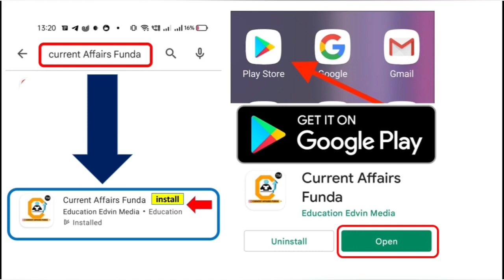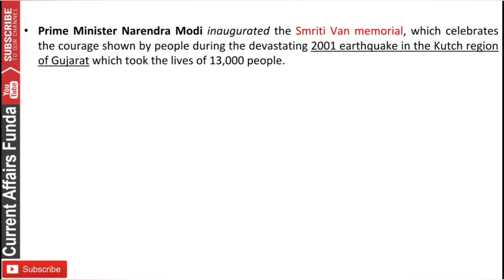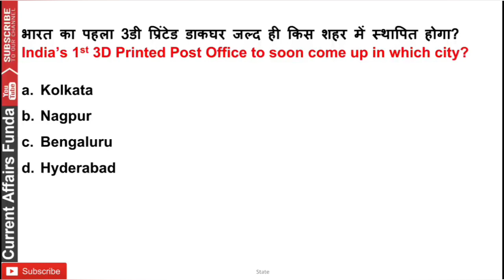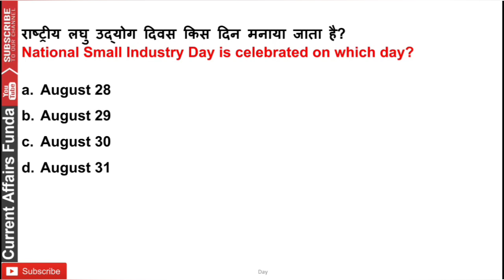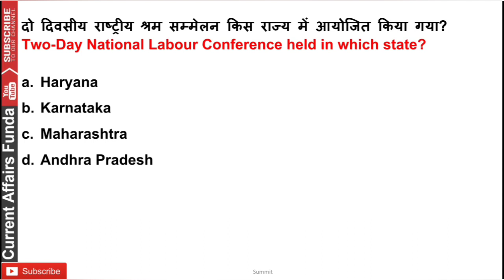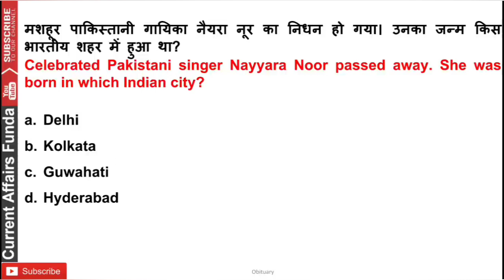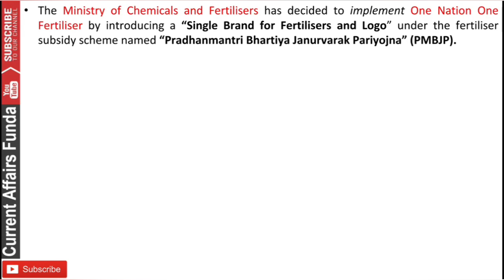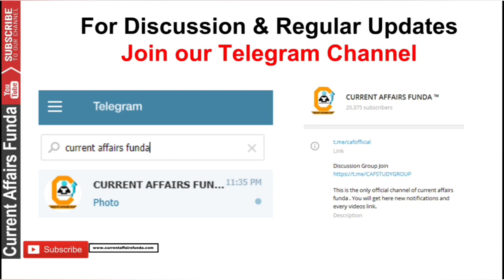30 August 2022 Current Affairs Question , 30 अगस्त करंट अफेयर्स देखे in हिंदी & English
Course provides:
📕 Current Affairs MCQ PDF 500 Every
✅ Exam Oriented Detaked GK
📗 Economic / Banking / Financial News
      detailed MCQ
✅ Assignment Questions

30 August 2022 Current Affairs Question , 30 अगस्त करंट अफेयर्स देखे in हिंदी & English

- 12 Month Current Affairs Available
- 12 Month banking Awareness MCQ
1 Year Current Affairs PDF e- Subscription 2021 & 2022